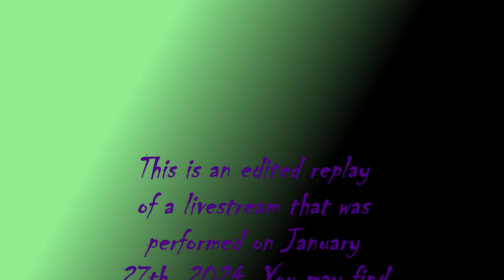:~LIVESTREAM[REPLAY]-~27-~JANUARY-~2024, ~SABBATH-ÆVE-STREAM.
[This is an edited replay of a livestream. You may view the full, unedited version